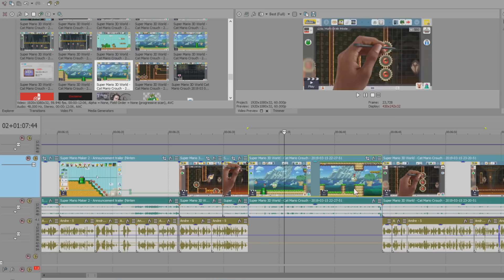Top 10 Hopes for Super Mario Maker 2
The reveal trailer for Super Mario Maker 2 left us hyped, but we still have some concerns! So we're giving our Top 10 hopes and dreams that could make Super Mario Maker 2 even better, such as gameplay tweaks, a Super Mario Bros. 2 theme (with wart!), multiplayer, and...Miiverse?!

Follow GameXplain!